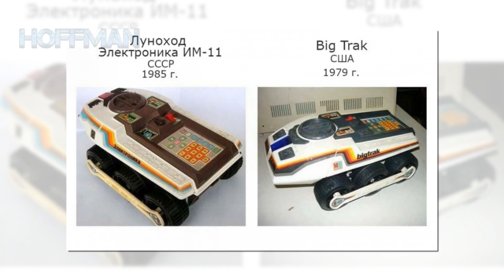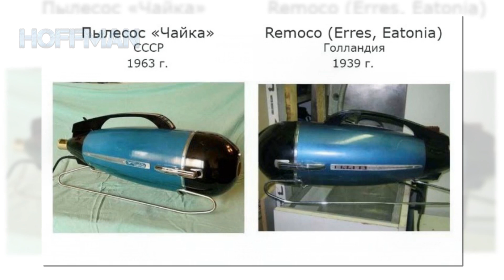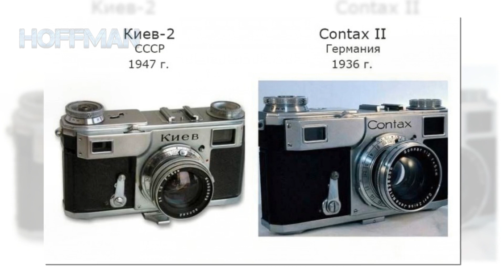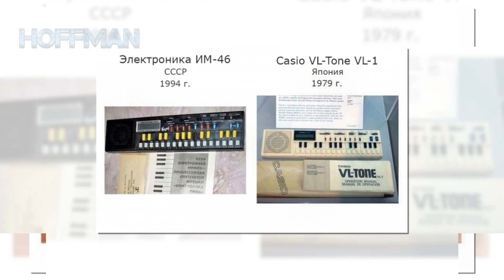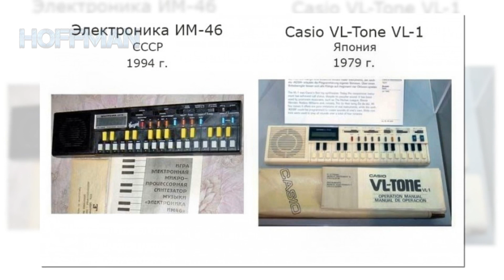✔️Скомуниздили: советские товары, подозрительно похожие на заграничные аналоги.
⚡️⚡️⚡️Тогдашние лидеры СССР заявляли, что СССР – ни много, ни мало – государство нового типа, само собой, более прогрессивное, чем «устаревшие» капиталистические государства. Именно на этой принципиальной новизне для человечества очень настаивали коммунисты. Однако при ближайшем рассмотрении артефактов материальной культуры Советского Союза, любой беспристрастный исследователь неизбежно должен прийти к выводу, что СССР – это была страна-клон, которая изо всех сил пыжилась не для того, чтобы идти впереди планеты всей, а просто, чтобы догнать ведущие капиталистические государства.
Но как оказалось, система и план развития были очень и очень примитивны, и если в некоторых отраслях, в основном сырьевых, «великой» стране удавалось показывать хоть какие-то результаты, то в технологическом плане государство сильно проигрывало. При этом, чтобы хоть как-то себя подтянуть в этом направлении, СССР занимался тем, что тупо копировал всё, что было ценного на Западе.